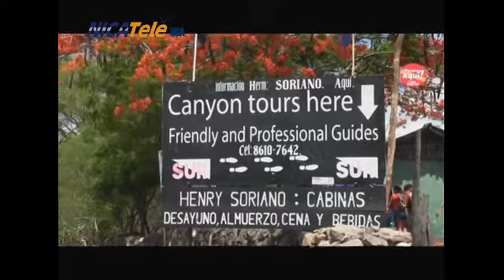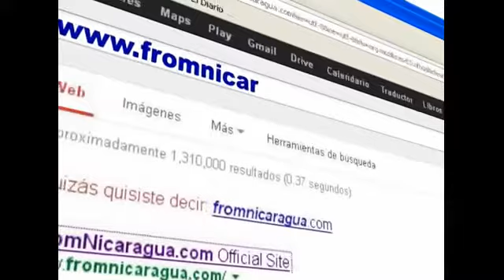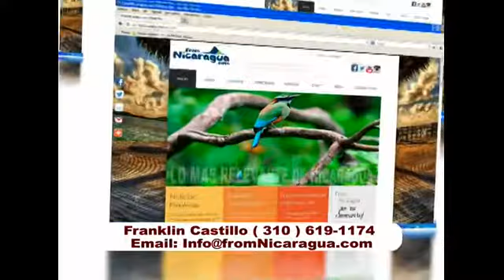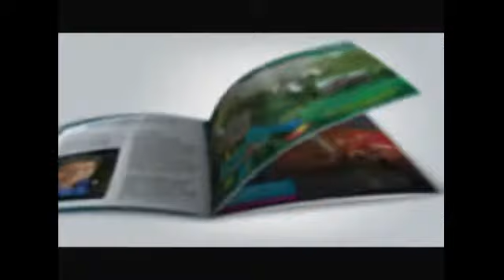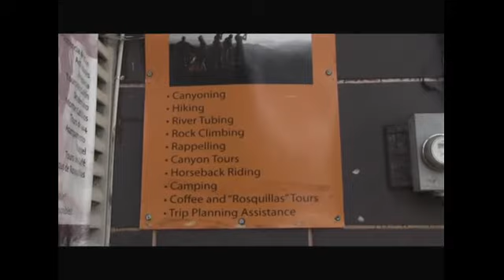NICATELE USA CAÑON DE SOMOTO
Nica tele USA de visita por el monumento nacional cañon de Somoto.